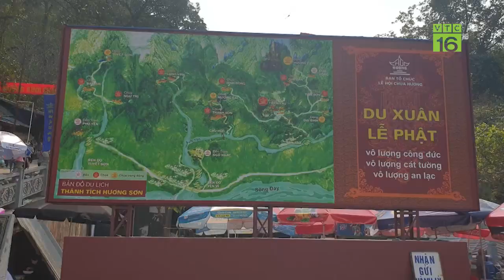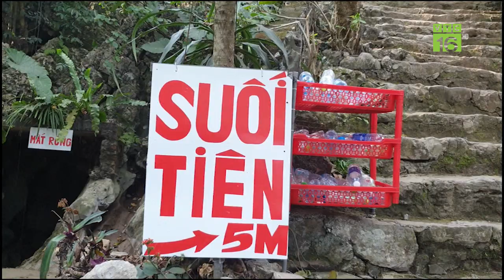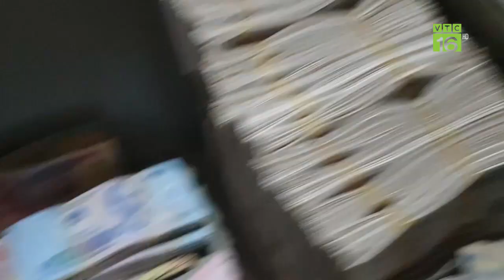Tóm gọn ổ nhóm "buôn thần bán thánh" ở chùa Hương | VTC16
VTC16 | Từ những bằng chứng của phóng viên kênh VTC16, cơ quan chức năng vừa bắt giữ nhóm đối tượng có dấu hiệu lợi dụng mê tín, dị đoan để lừa đảo, chiếm đoạt tài sản của du khách đến chùa Hương.